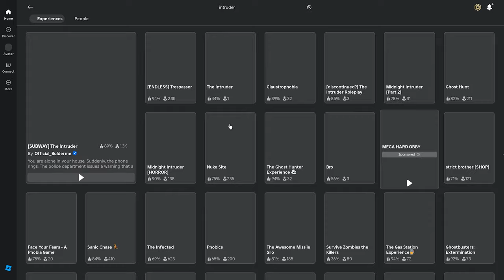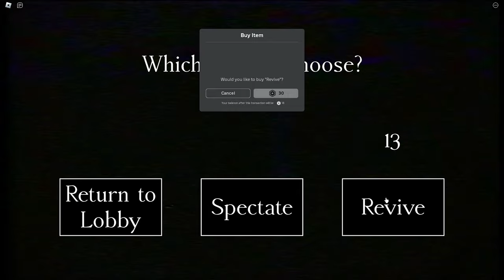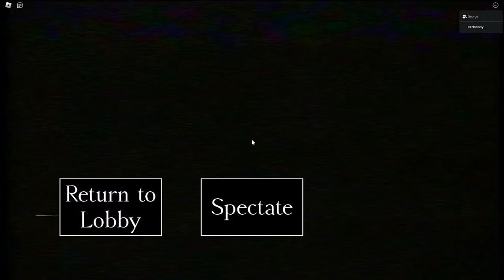ROBLOX The Intruder Is STILL Goofy...